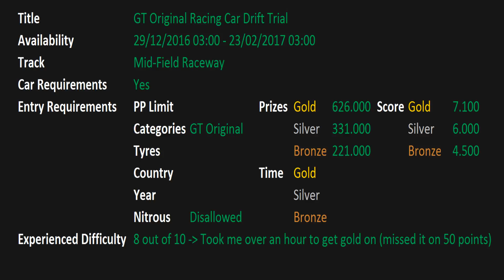Gran Turismo 6 - Seasonal Events - GT Original Racing Car Drift Trial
Happy new year and all the best for 2017 in advance to all of you!!

Add me:
→Steam: indycarseries
→Playstation: Indycar-series
→Origin: Indycarseries